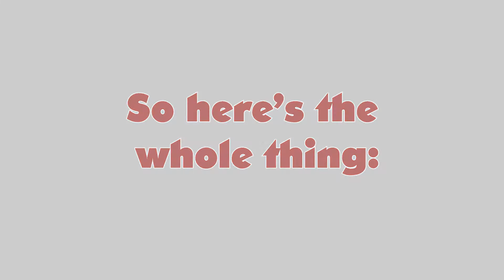My Mom Plays Crash Team Racing Nitro Fueled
Alternate Title: Bad son bullies his mom for 5 minutes and 14 seconds